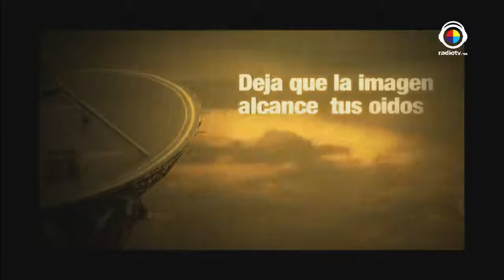De Locas Enamoradas Tema: Geometría de la vida